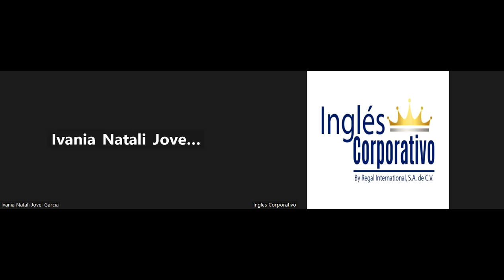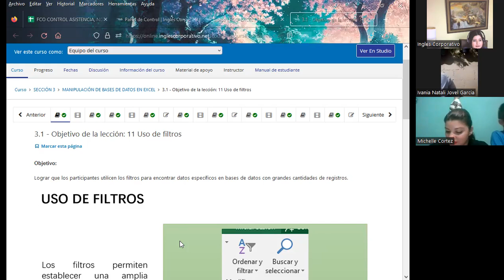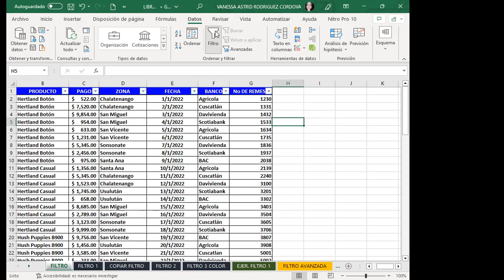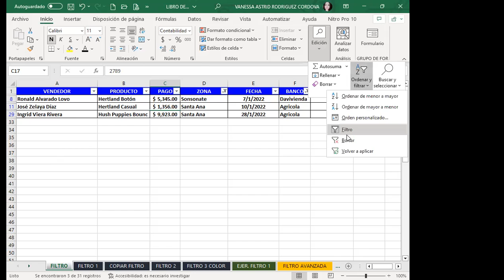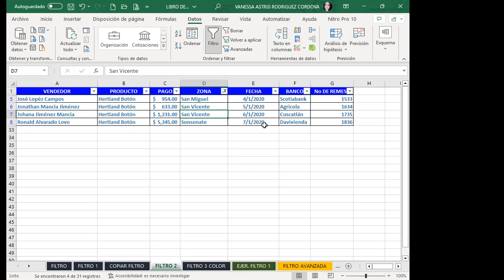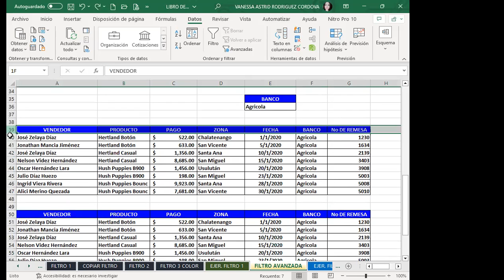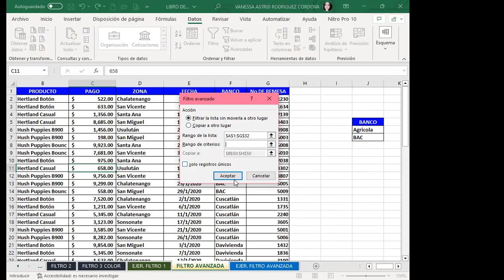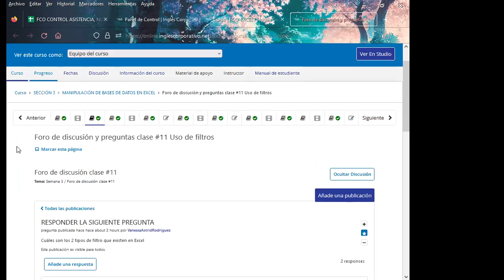Sesión11-16-06-23-29811-8017-0028/2023-Rodríguez-Uso de filtros